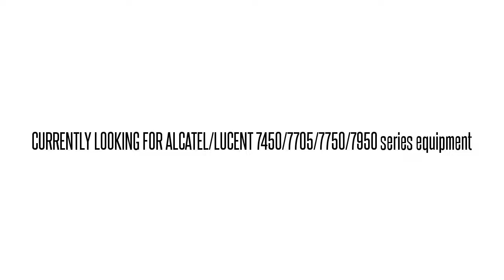3AL11014AA02 SNSPDD0CAB 1630-SX 1630-SX E1 SW CD